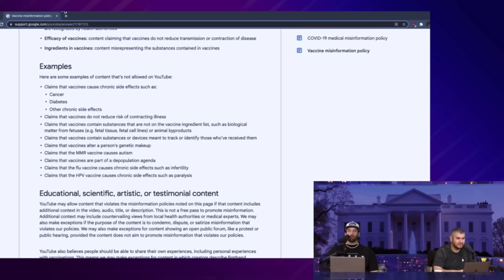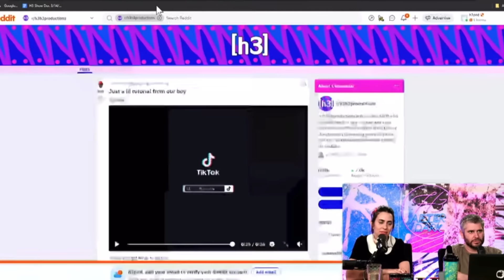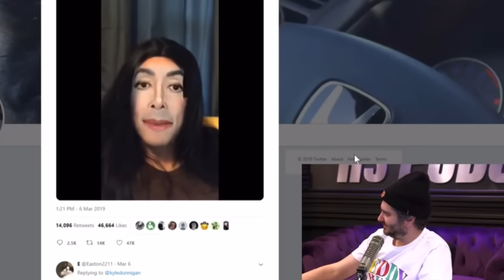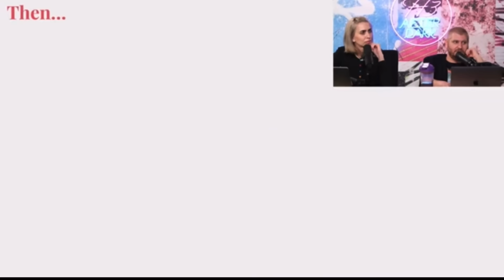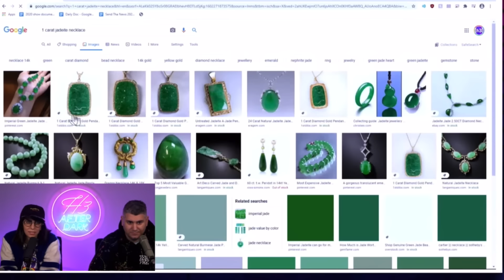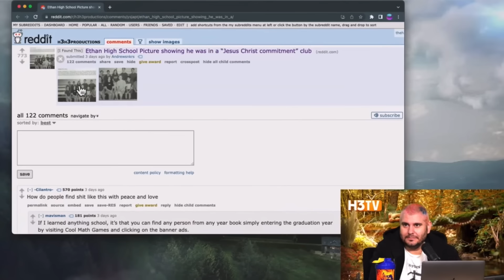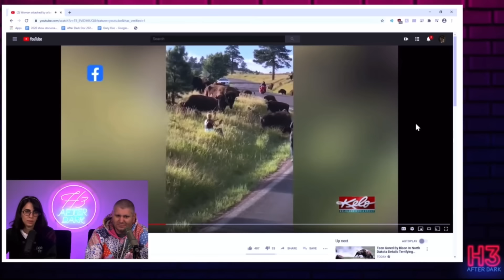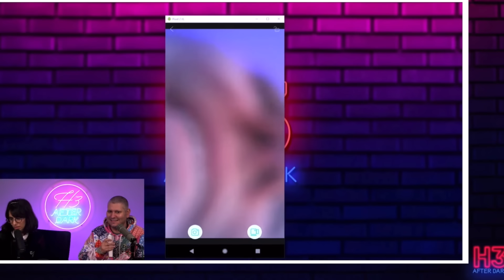H3 moments that will make you say “Golly gee whiz jimminy crickets”